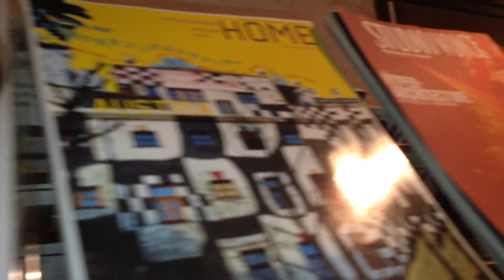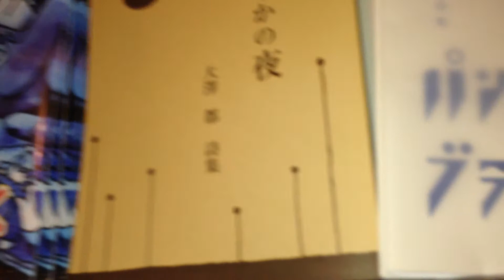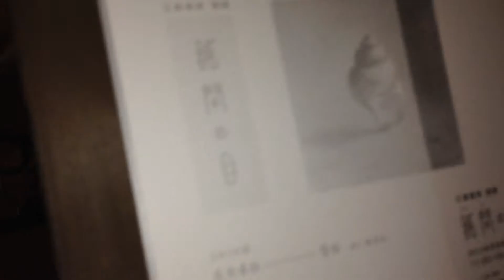夜中の古本屋さん「本と自由」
本屋で痴漢の話など。。。